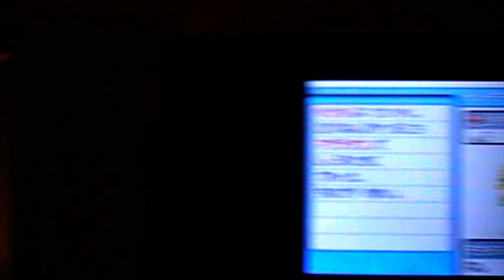1ST EVER SRED SHINY CHARMANDER IN HEART GOLD!!!!!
IT'S FINALLY MINE!! IT'S FINALLY MINE!!! :DD I have been SRing shiny Kanto starter now 3 months and one SR took ages, because I didn't know when you can see shinyness. I needed always check three starter and then choosed one and I choosed Charmander.

Shiny Charmander took in total 7350 SRs and I checked through 22050 starter.. and I'm not very interested about SRing another shiny Kanto starter, because you can't see shinyness before choosing it.

I haven't seen before on Youtube anyone getting shiny Kanto starter so this is awesome :P

Brave natured, IVs:

Hp. 2-21
At. 16-31   ^__^
De. 0-13
Sp.A 0-19
Sp.D 0-19
Speed 10-29

It might have max attack!! I'm very happy about my shiny Charmander ^__^